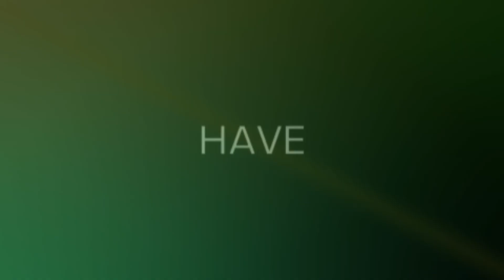McIntosh: Psych prof excels in sci-fi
Will McIntosh, adjunct professor of psychology at William & Mary, has earned broad acclaim for his science-fiction novels.